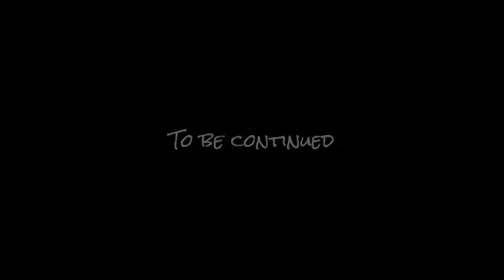Pantai di Bengkulu selatan Kota manna